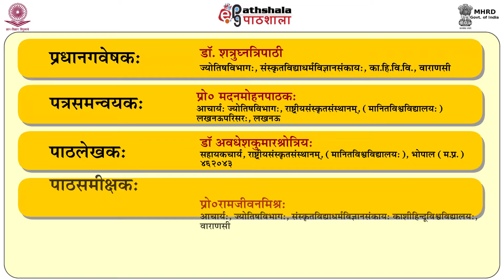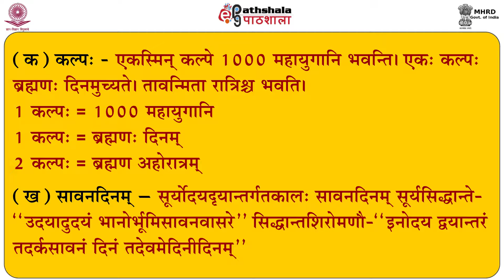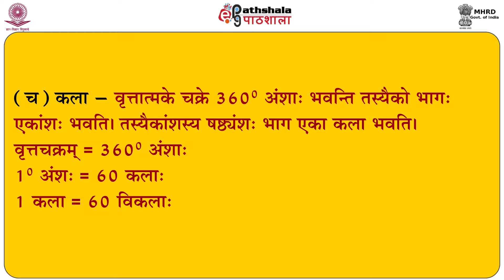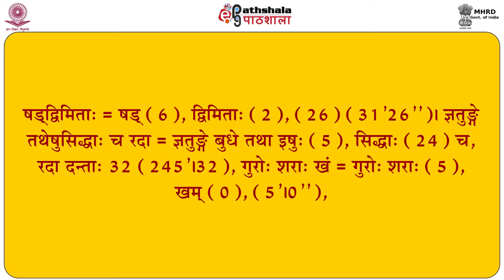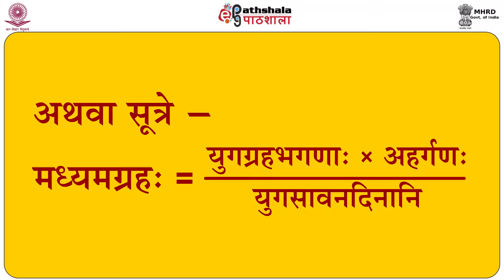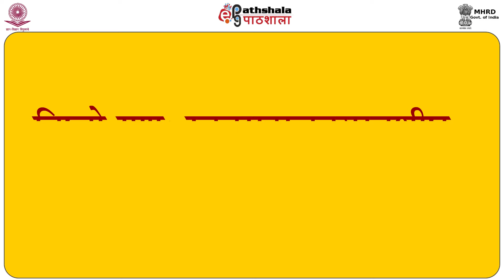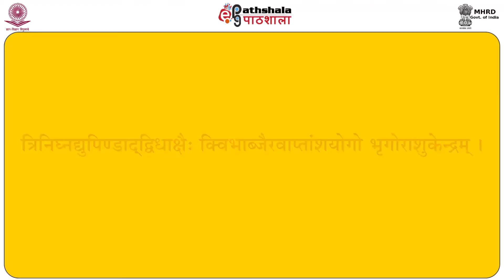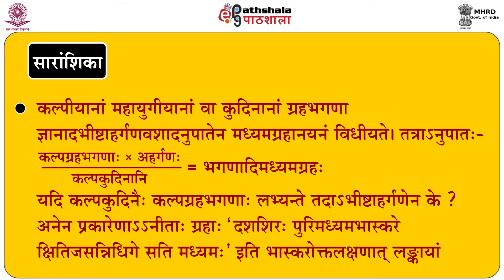Madhyam Grahanaynam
Paper : P-11. SIDHANTA TATVA VIVEK (1st Khand)